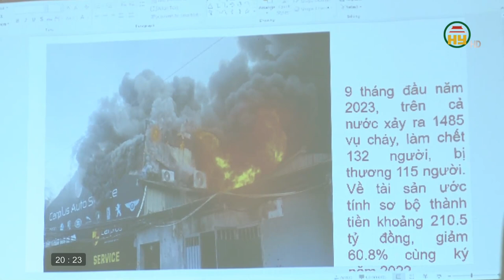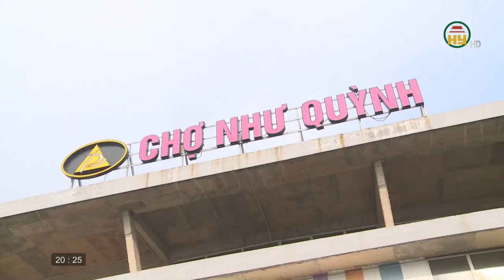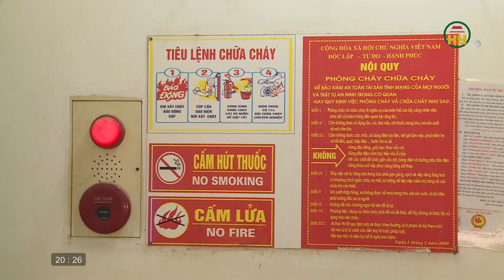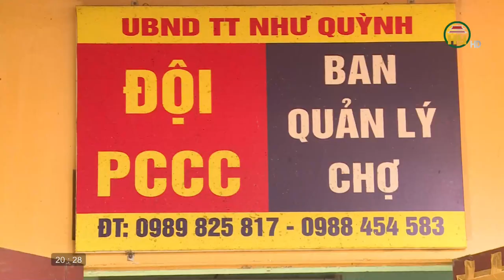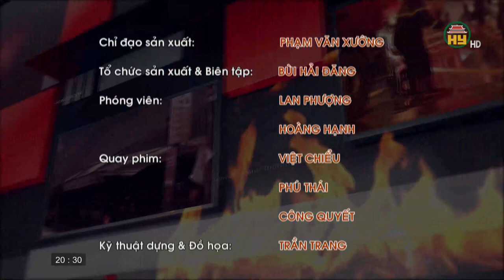Văn Lâm tăng cường công tác PCCC